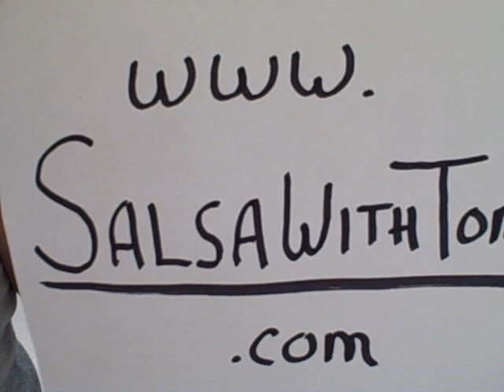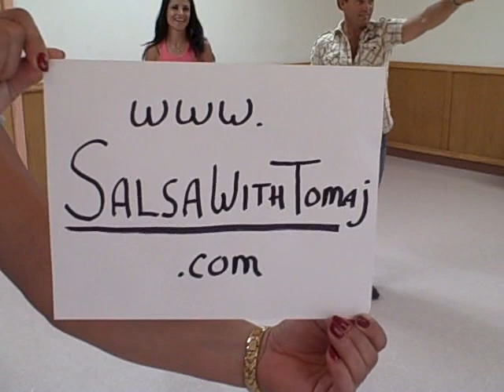Intermediate Level Pattern, Summer, 2008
This was the pattern I taught to my Intermediate Level students.

Hope to see you soon,  Tomaj